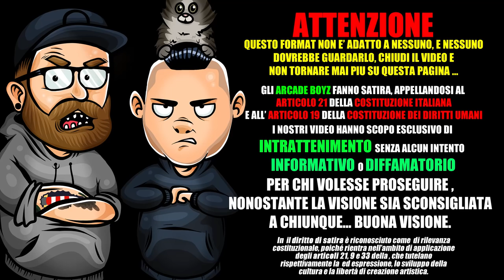ZAGO - TERRA TERRA | ARCADE BOYZ PREMIUM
GLI ARCADEBOYZ fanno la REACTION al nuovo singolo di ZAGO dal titolo TERRA TERRA

per informazioni sulle reaction premium , scrivi alla mail commerciale che trovi in descrizione al canale !